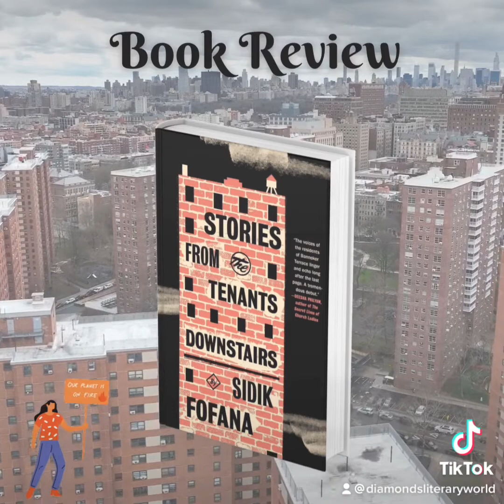The Breakdown: Stories From The Tenants Downstairs by Sidik Fontana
Named a BEST BOOK OF THE MONTH by Good Housekeeping, Essence, Chicago Review of Books, Goodreads, and MORE

Set in a Harlem high rise, a stunning debut about a tight-knit cast of characters grappling with their own personal challenges while the forces of gentrification threaten to upend life as they know it.

Like Gloria Naylor’s The Women of Brewster Place and Lin Manuel Miranda’s In the Heights, Sidik Fofana’s electrifying collection of eight interconnected stories showcases the strengths, struggles, and hopes of one residential community in a powerful storytelling experience.

Each short story follows a tenant in the Banneker Homes, a low-income high rise in Harlem where gentrification weighs on everyone’s mind. There is Swan in apartment 6B, whose excitement about his friend’s release from prison jeopardizes the life he’s been trying to lead. Mimi, in apartment 14D, who hustles to raise the child she had with Swan, waitressing at Roscoe’s and doing hair on the side. And Quanneisha B. Miles, a former gymnast with a good education who wishes she could leave Banneker for good, but can’t seem to escape the building’s gravitational pull. We root for these characters and more as they weave in and out of each other’s lives, endeavoring to escape from their pasts and blaze new paths forward for themselves and the people they love.

Stories from the Tenants Downstairs brilliantly captures the joy and pain of the human experience and heralds the arrival of a uniquely talented writer.